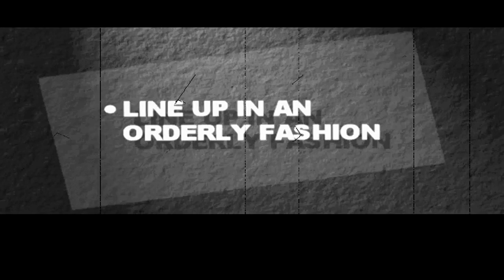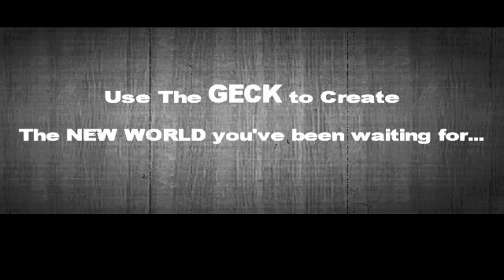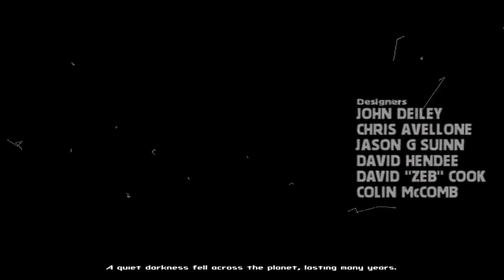Fallout 2 Unarmed Walkthrough part 1 : Intro and Character Creation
This is my first attempt at doing a Walkthrough/Let's Play. I'm certain I won't be showing 100% of every choice this game has to offer so I can't really call it a walkthrough and I'm not entertaining enough to talk over a game that has more wit, charm and dark humour than you can throw a stick at, so it's not really a pure Let's play.
I blatantly ripped off the tacticts of Breetai's LP of the game. Thank him for any good strategy that I might employ.  You can find his fantastic work in the Something Awful forums and here :

Any suggestion and criticism is more than welcome and I hope you find this videos, if anything, at least fun to watch.